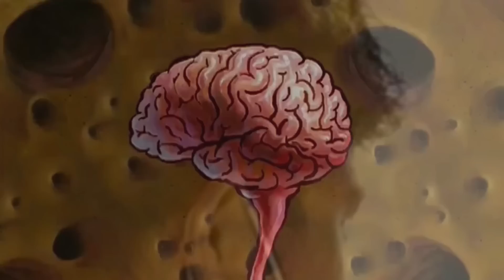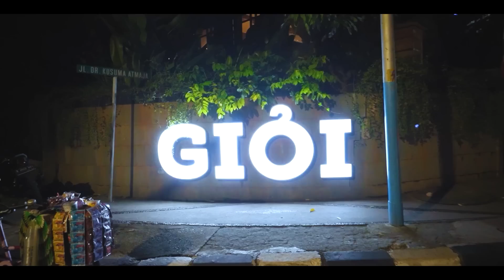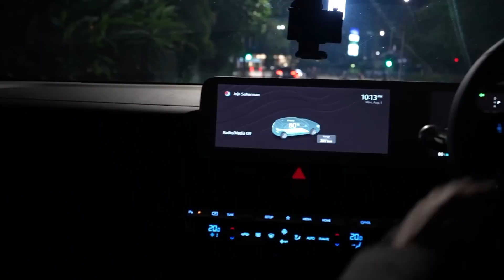BalikIndonesia - Masih jadi TURIS🗺 mencari makanan di Jakarta.. SAYA MASIH MAU MAKAN😋🤤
Jangan lupa rek! Promo serba murah dari WIB tokopedia dari tanggal 25 - akhir bulan! Mulai dari Rp130 aja!

Yuk check out di link ini!